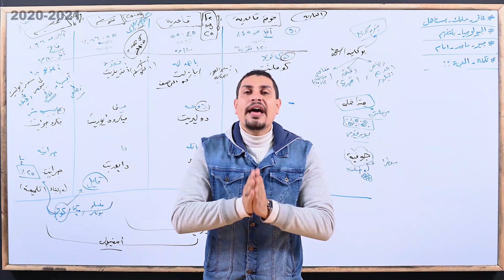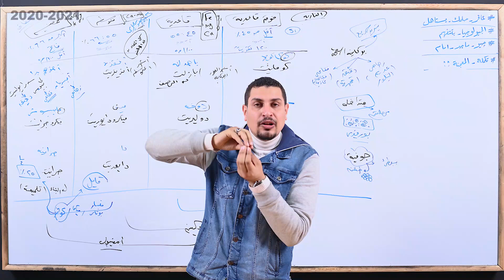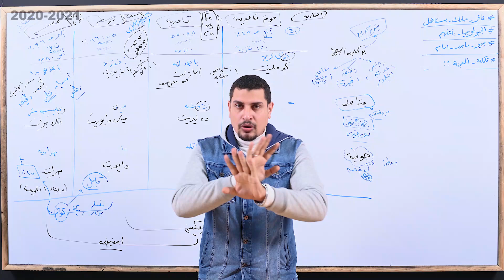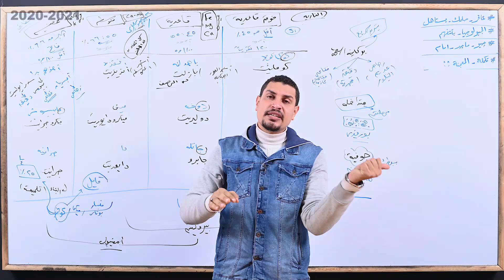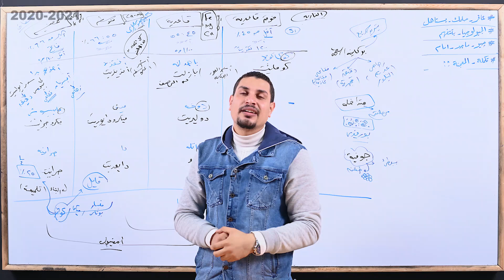انت مسؤل عن السعى مش النتيجه ❤✌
جيولوجيا
جيولوجيا 3 ثانوي
جيولوجيا الصف الثالث الثانوى
جيولوجيا ٣ث
جيولوجيا نظام حديث
الصف الثالث الثانوي
جيو ماجد امام
جيو
geo
علفر حلمك يستاهل
مراجعه ليه الامتحان
تحفيز
مزاكرة
ازاى ازاكر
نصائح
motivation
الباب الاول جيولوجيا
جيولوجيا تارخية
اسطح عدم توافق
تلخيصات هامة
تلخيصات